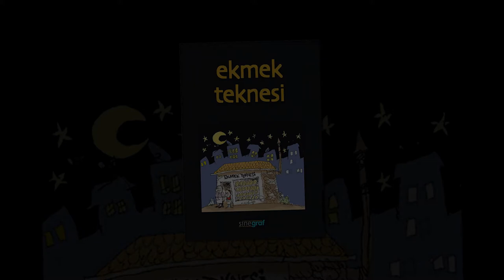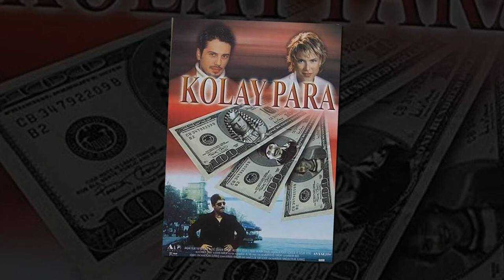PEKER AÇIKALIN FİLMOGRAFİSİ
Merhaba Dostum
Sana bu videoda ünlü oyuncu Peker Açıkalın'ın rol aldığı filmlerin ve dizilerin afişlerinden oluşan slayt gösterisini izleyeceksin.
İyi Seyirler.